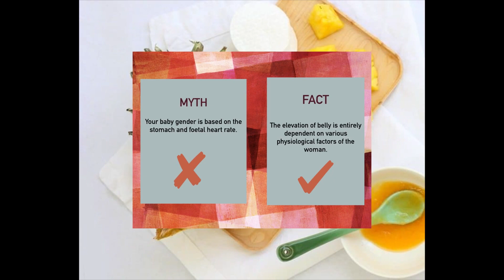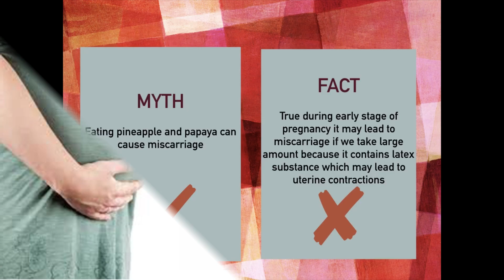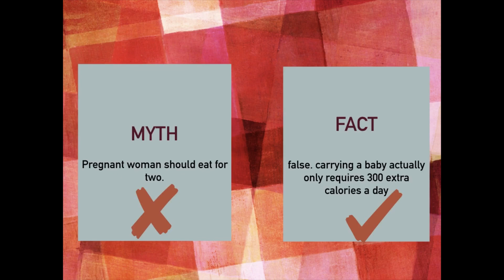Myths & Facts (Pregnancy)